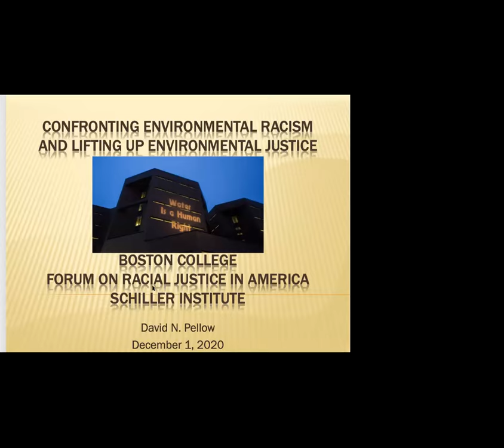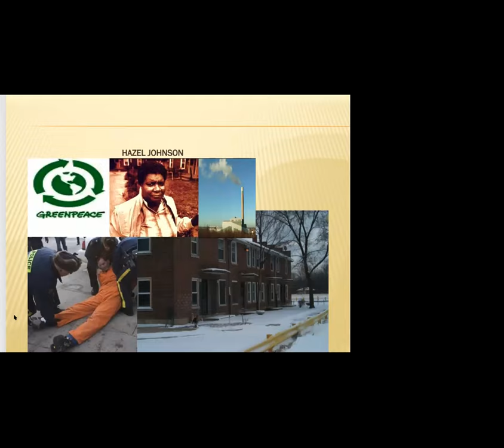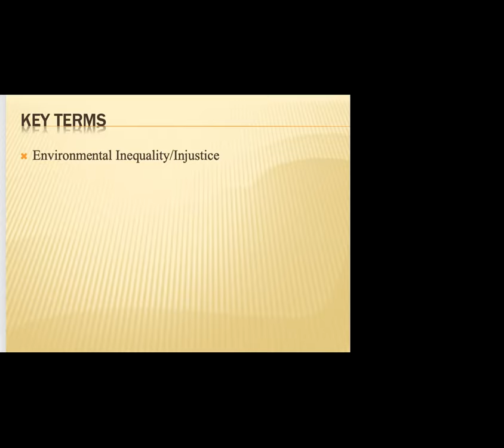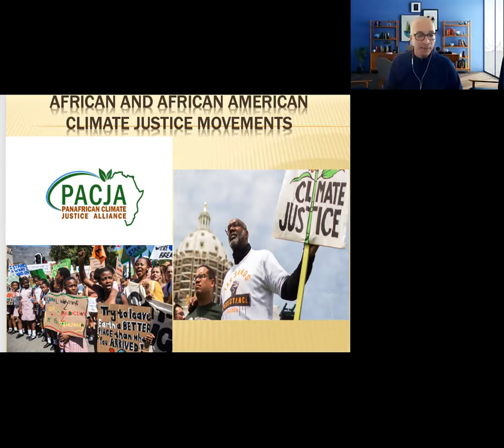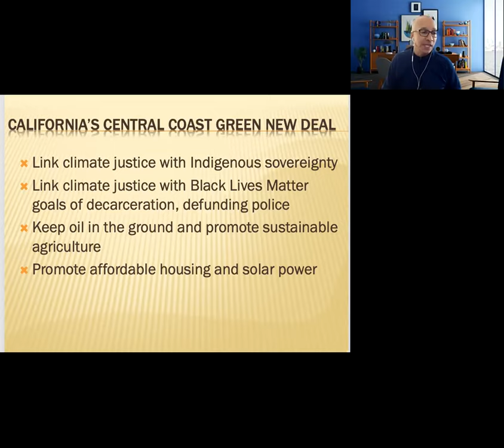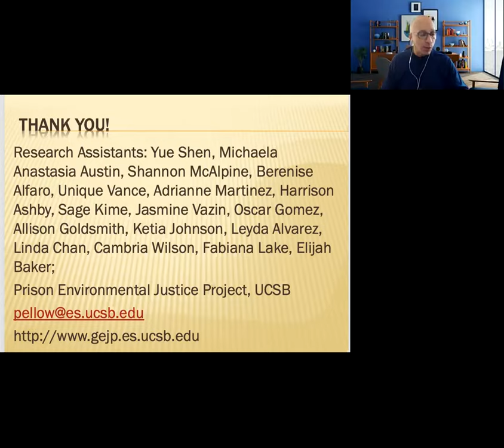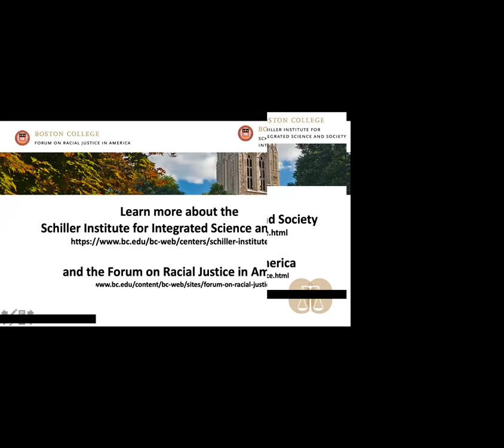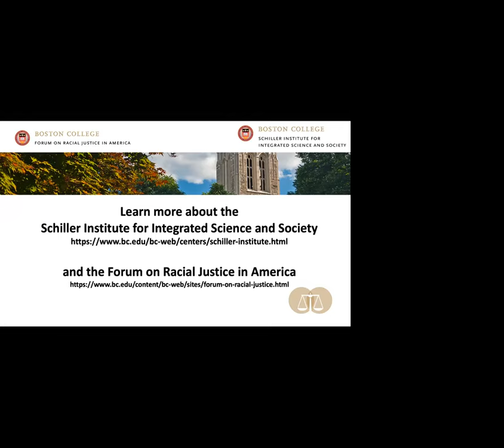Challenging Environmental Racism I | Forum on Racial Justice in America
The Boston College Forum on Racial Justice in America provides a meeting place for listening, dialogue, and greater understanding about race and racism in our country, while serving as a catalyst for bridging differences, promoting reconciliation, and encouraging new perspectives.

Dr. David Pellow, the Dehlsen and Department Chair of Environmental Studies and Director of the Global Environmental Justice Project at the University of California, Santa Barbara, and Rev. Mariama White-Hammond, the founding pastor of New Roots AME Church in Dorchester and a prominent advocate for ecological and social justice, discuss challenges of environmental racism both locally and globally, with moderate Laura J. Steinberg, the inaugural Seidner Family Executive Director of the Schiller Institute for Integrated Science and Society.